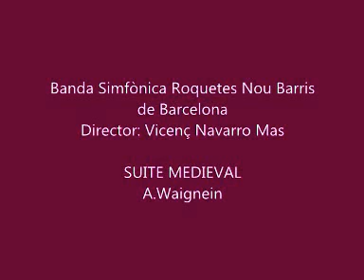SUITE MEDIEVAL - BANDA SIMFÒNICA ROQUETES NOU BARRIS de BARCELONA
Suite Medieval (A. Waignein) interpretada per la Banda Simfònica Roquetes Nou Barris de Barcelona sota la direcció de Vicenç Navarro Mas